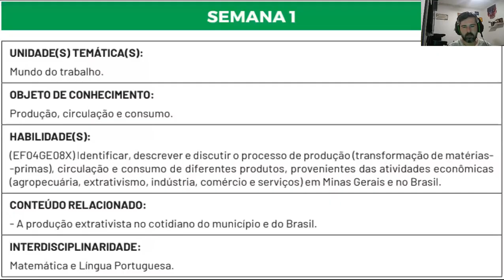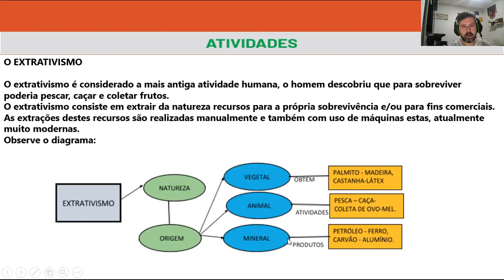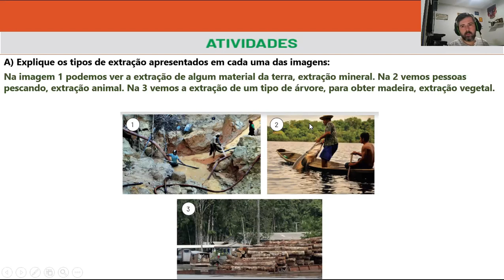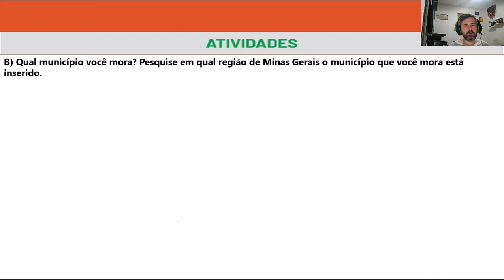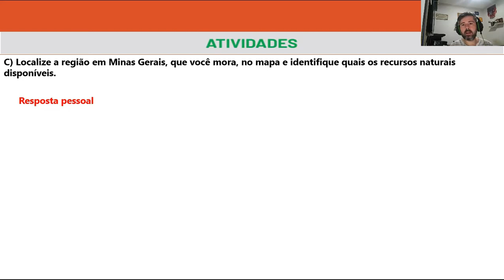Correção PET 7 - Geografia 4° ano (SEMANA 1) VOLUME 7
Neste vídeo eu faço a correção das Atividades da disciplina de GEOGRAFIA DO PET 7 da SEMANA 1, VOLUME 7 do 4º ano do Ensino Fundamental